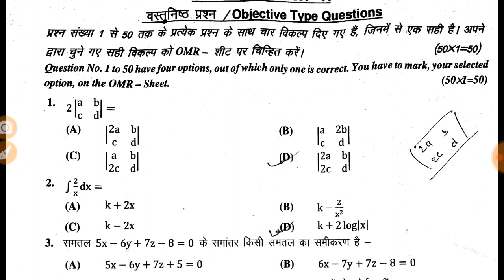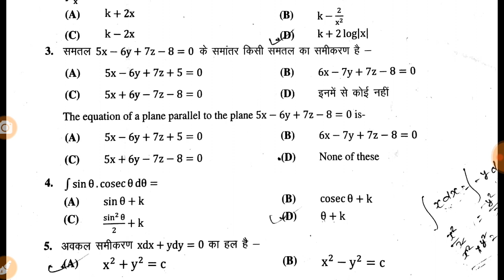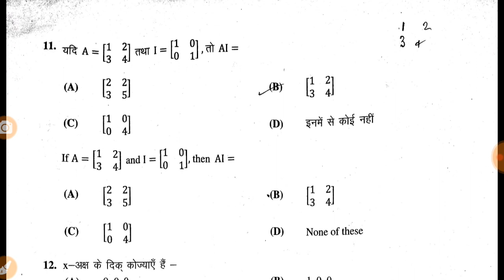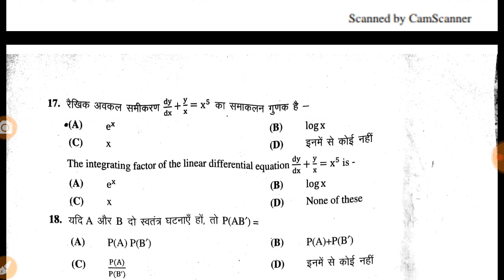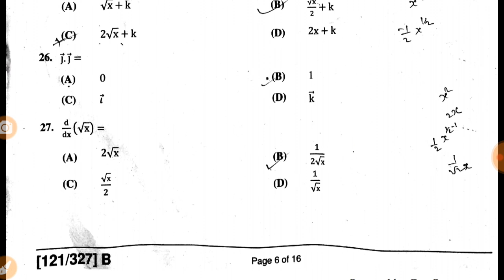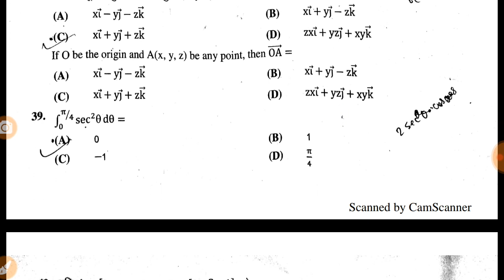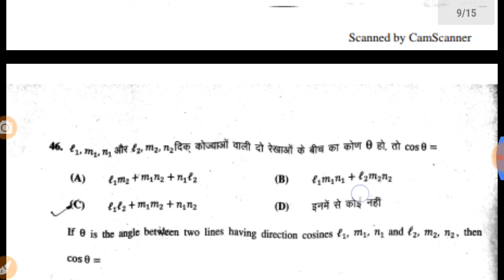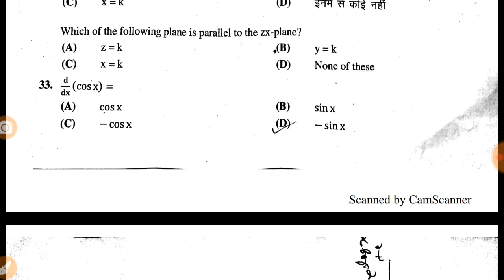BSEB 12th Mathematics compartmental special objective answer key 2019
Is Video 3 May 2019 ko aayojit Bihar Board 12th Mathematics Compartmental And Special Objective answer 2019.